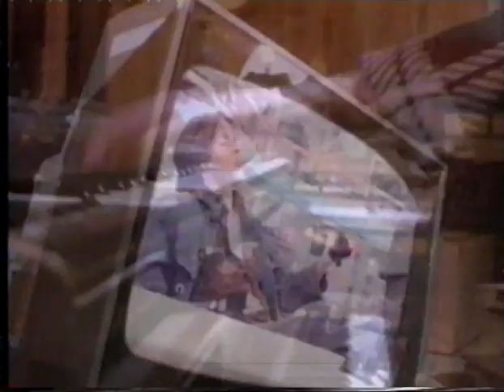Simple Minds - Don't you forget about me (Official Video) (1985)